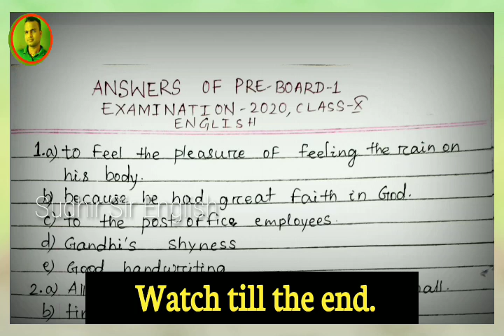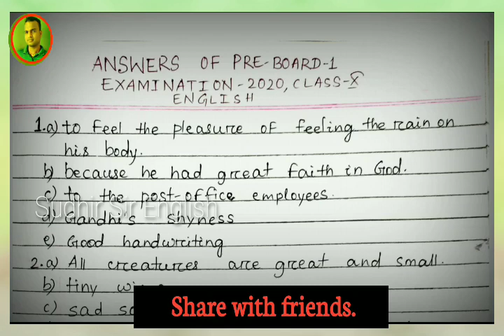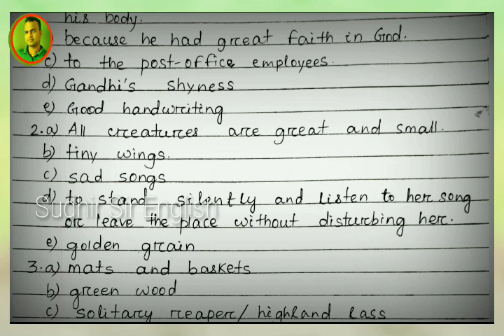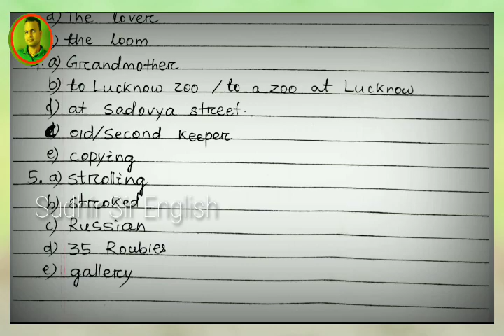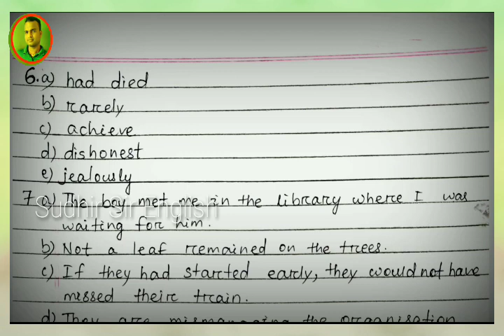🛑ANSWERS OF PRE-BOARD-1 EXAMINATION-2020, ENGLISH, CLASS-X